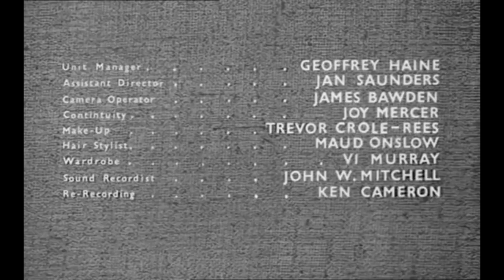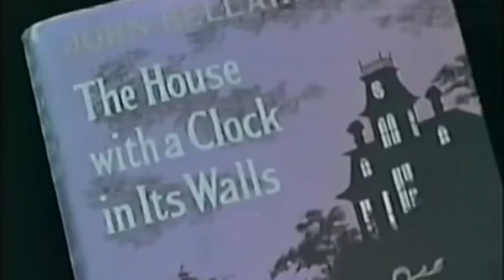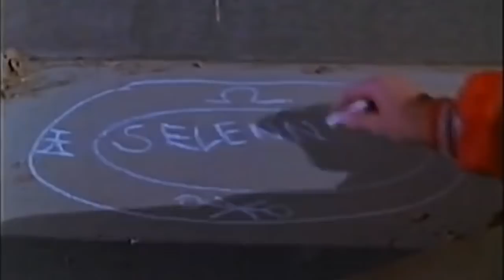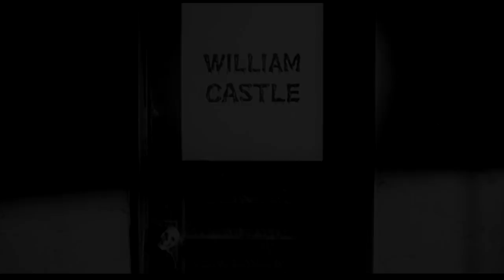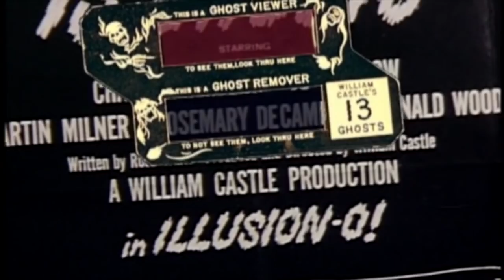HouseOfTerror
Join us for 2 hours of scary stories, songs and short films to tingle your spine and chill your blood!